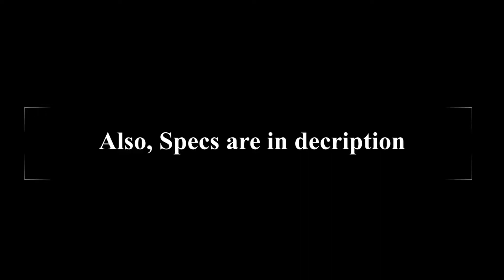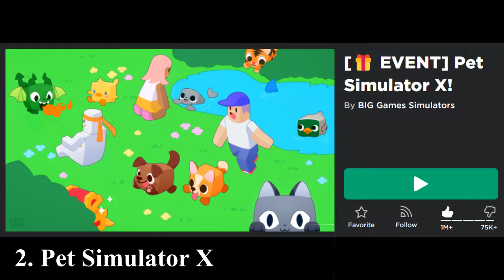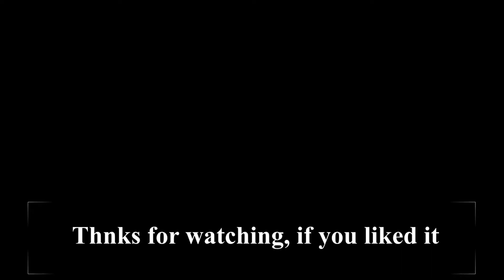Roblox - Acer Nitro 5 Gameplay Bench Mark Test ( Arsenal, Jailbreak, Pet Simulator X)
Specs:
CPU:   Ryzen 7 4800h
GPU:   GTX 1650ti
RAM:  16GB Single channel (can go up to 32GB)
SSD:     512gb
DISPLAY: 144Hz full HD Display

I bought this for 1789$ NZD which is about 1217$ USD